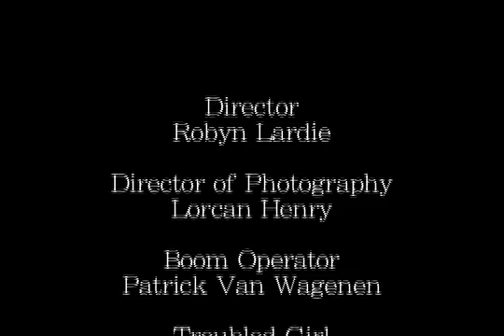REACTIONS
Finally! I wrote, directed and edited "Reactions" as a silent film which was meant to demonstrate Hitchcock's visionary style. In that respect, I believe I failed! But I personally like it, I like my cinematography and I liked my actor/actresses. "Reactions" was made in New York whilst I was studying Advanced Filmmaking in The School Of Cinema and Performing Arts.